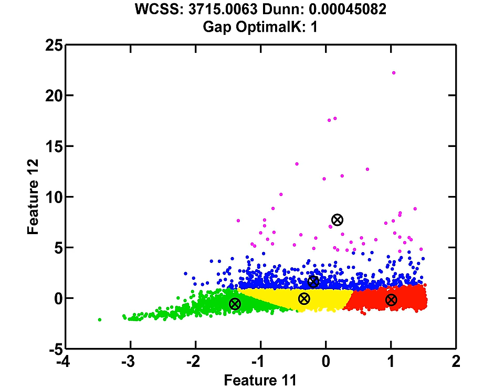2 feature combinations with gap kmeans 5 replicates